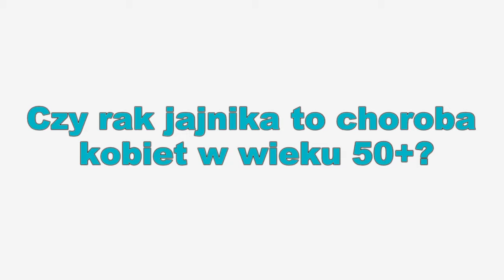#11 Przechytrz raka: Rak jajnika tylko u starszych pań?